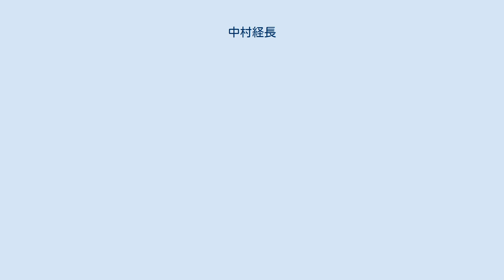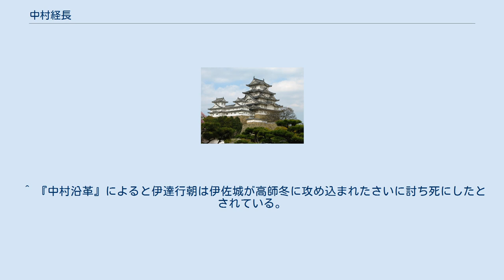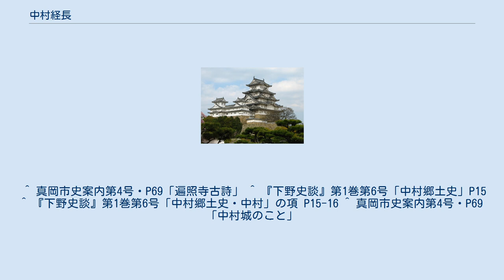中村経長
中村 経長（なかむら つねなが）は、鎌倉時代後期から南北朝時代の武将。
中村太郎。
中村朝定より5代孫。
中村城主。
 中村朝定が鎌倉幕府により鎌倉に舘を持ち終生の管理下に置かれたためそれより数代にわたり中村城が城主不在となっていた。
鎌倉時代後期頃、伊勢神宮領小栗郷「小栗御厨」を管理していた小栗重貞が鎌倉幕府より中村荘の地頭に任ぜられ中村領を管理していた。
経長は、幕府滅亡後に建武の新政にあった足利尊氏に与し建武2年（1335年）7月に中先代の乱が起こり経長は足利尊氏の軍にあって相模川の戦いで北条時行の軍を撃破し功を立て本領の中村荘を回復し再び中村氏が城主となった。
 延元元年/建武3年（1336年）、足利尊氏が摂津豊島河原の戦いで新田義貞軍に大敗を喫し九州に落ち延び失脚した。
尊氏の失脚を受け経長は中村城において援護の段が断たれた。
父中村義元や同族伊佐氏が伊佐の地にて宗藩の伊達行朝とともに北畠顕家の軍にあっため、経長は伊達行朝の介により南朝方に属することになった。
 延元2年/建武4年（1337年）8月、北畠顕家軍が白河関を越えて下野に入ったさいに経長は中村城より自軍をすすめ伊達行朝軍とともに足利方の小山城を攻略し陥落させた。
12月には利根川の戦いの利根川において、安保原の戦いの安保原においてそれぞれ足利義詮軍を討ち破った。
その後宇都宮公綱が加わり、経長は伊達行朝とともに北畠顕家軍勢にあって鎌倉を攻略した。
 延元3年/暦応元年（1338年）7月、鎮守府将軍に任命された北畠顕信が北畠親房と共に後醍醐天皇皇子の義良親王、宗良親王に供奉して伊勢に下向した。
9月、義良親王、宗良親王は伊勢より海を渡り陸奥国に赴こうとし、経長は伊達行朝、結城宗広とともに供奉の船上にあった。
度会の大湊より東国に到らんとした際に途中で暴風にあい兵船が四方に散乱し、義良親王、宗良親王は吉野に戻り、経長、北畠親房、伊達行朝の船は常陸の海岸に漂着した。
 小田治久が北畠親房のもとに馳せ参じ親房は小田治久の招聘により神宮寺城に入り、経長、伊達行朝は中村城へと帰還した。
北畠親房は北朝軍に攻め込まれるも持久の策なく神宮寺城から阿波崎城、そして小田城へと逃避し、小田城において関東各地の反幕勢力の結集を呼びかけた。
遂には宇都宮公綱・芳賀高貞が北朝方に味方したために小山朝氏を招聘したが朝氏がこれに従わなかったため、北畠親房の命を受けた経長、伊達行朝は真岡、烏山へと派軍し芳賀高貞父子を討ち取った。
 興国元年/暦応3年（1340年）、経長、行朝軍が宇都宮・芳賀軍を討ち破ったが小田城にあった北畠親房軍は足利尊氏の命を受けた高師冬に小田治久は降参してしまい、小田氏に見限られてしまった北畠親房は関宗祐の関城（現在の茨城県筑西市）に入り、北畠顕時は大寶城に楯籠もった。
北畠親房は経長に命じ、行朝を嚮導し常陸国伊佐郡の伊佐城の守りに入らせた。
 この攻防が長年に渡り繰り広げられるも北畠親房は敵と身内の両方から突き崩される結果となり、興国4年/康永2年（1343年）に親房方の城が陥落すると北畠親房は吉野へと帰還してしまった。
北畠親房が落ち延びて行ってしまい11月に伊佐城は遂に足利尊氏の命を受けた高師冬に城を包囲される。
経長と行朝は孤立無援となるもその包囲を突破し行朝は自領へ戻った。
経長は中村城に帰還したが尊氏、親房と2度の主君の失脚、そして宗藩の伊達行朝の落延びに会い万策尽きるも、一時は鎌倉を攻め落とした際に共闘した宇都宮公綱、芳賀高名はその武名を貴び、経長を臣に取り込むことを善作と鑑み、中村の領地を宇都宮領にするを以って宇都宮領の境目の重要地である中村城を武名高い経長に任せた。
中村城は宇都宮氏の臣として以後戦国時代まで経長以降の中村氏累代が居住することになる。
 ^ 『中村沿革』によると伊達行朝は伊佐城が高師冬に攻め込まれたさいに討ち死にしたとされている。
 ^ 真岡市史案内第4号・P69「遍照寺古詩」 ^ 『下野史談』第1巻第6号「中村郷土史」P15 ^ 『下野史談』第1巻第6号「中村郷土史・中村」の項 P15-16 ^ 真岡市史案内第4号・P69「中村城のこと」